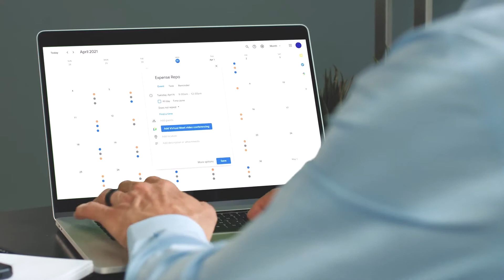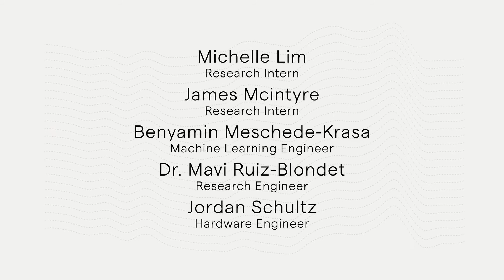Enten - Smart Headphones That Measure Focus & Work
Enten by Neurable uses EEG brainwave sensors to measure your focus so you work smarter, not longer